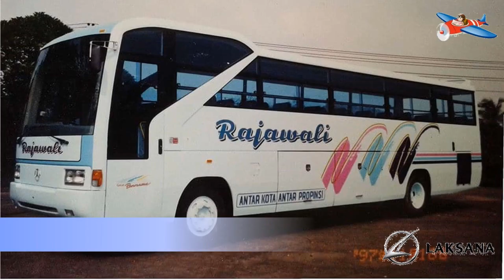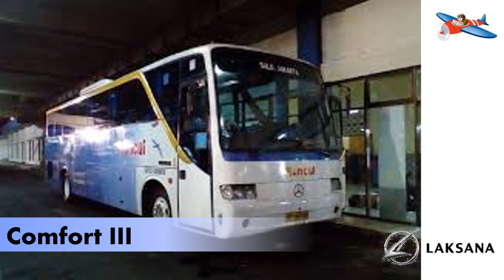Karoseri Bus Laksana dari masa ke masa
Sebagai salah satu perusahaan karoseri terbesar di Indonesia, nama “Karoseri Laksana” ini tentulah sudah tidak asing di telinga pembaca skita, apalagi produk-produknya juga sudah banyak tersebar di saentero Indonesia, namun siapa sangka  karoseri sebesar ini dulunya hanya bermula dari sebuah toko otomotif.

Jauh sebelum berdiri sebagai sebuah karoseri, Laksana awalnya dimulai dari usaha toko otomotif  milik Pak Yusuf Arman yang dibuka pada tahun 1967 di Kota semarang, Hingga pada tahun 1970 toko ini kemudian berkembang pesat sehingga mengaharuskan pindah ke lokasi baru yang lebih luas .